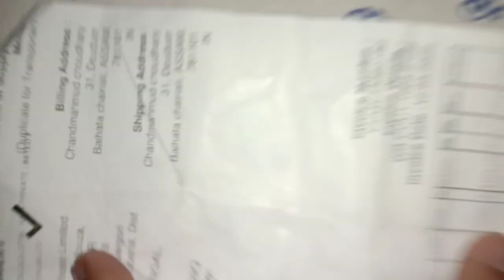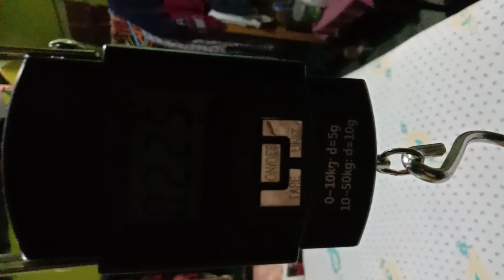Lets unbox a portable weighing scale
Buy link from amazon.in GLUN Bolt Electronic Portable Fishing Hook Type Digital LED Screen Luggage Weighing Scale, 50 kg/110 Lb (Black)